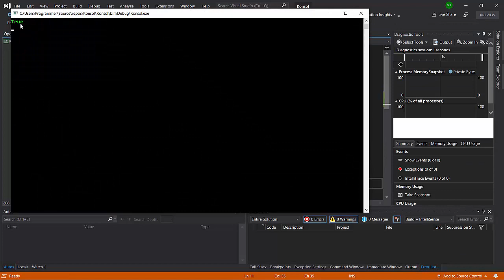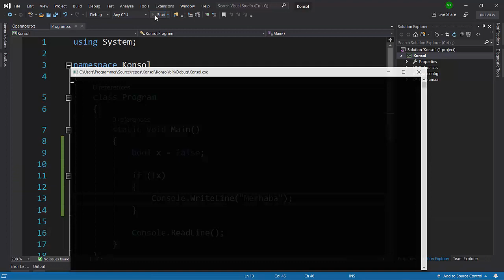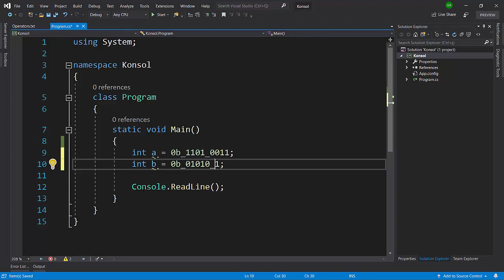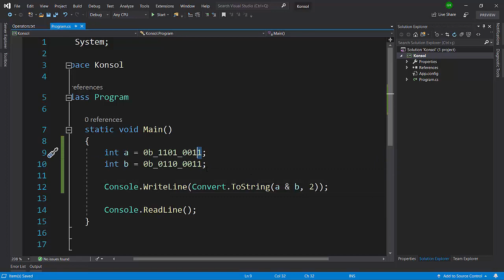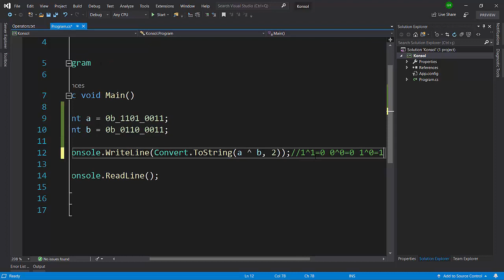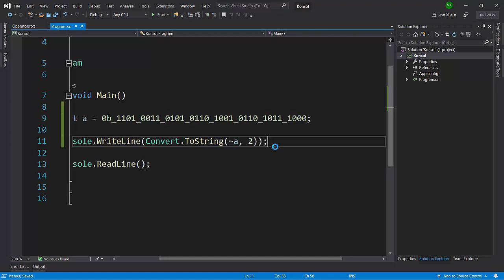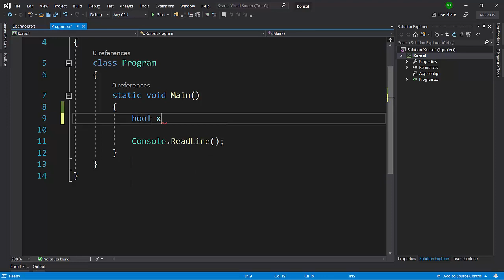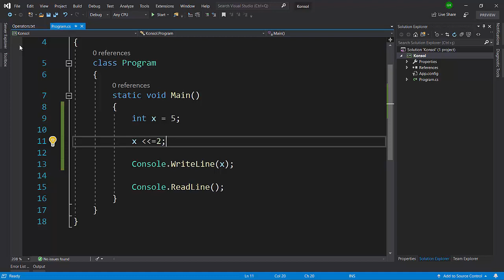İleri Seviye C# ve OOP Dersleri - Operatörler I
Bu videomuzda operatörlere giriş yaptık ve +, -, *, /, %, &, |, ^, &&, ||, ~ gibi operatörleri ve daha fazlasını bu videoda gördük. Bit düzeyindeki  operatörler(Bitwise) ile de işlem yaptık.